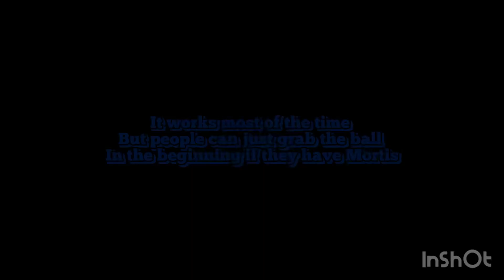Testing sniper’s strategy